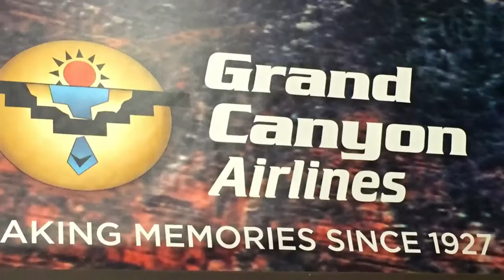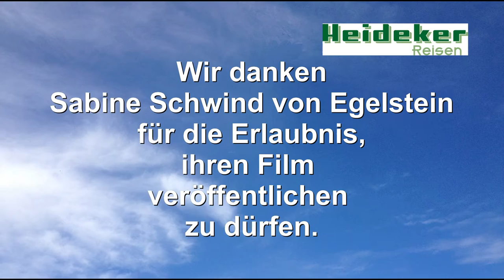Grand Canyon-Rundflug - USA-Westen-Rundreise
Traumreise durch den Westen der USA

Rundflug über den Grand Canyon Nationalpark.

Wir danken Sabine Schwind von Egelstein für die Erlaubnis,
ihren Film veröffentlichen zu dürfen.